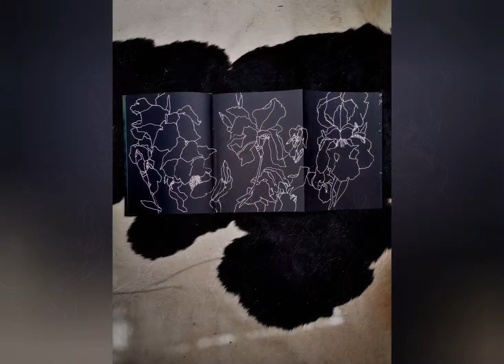Las pizarras de mi colegio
Las pizarras de mi colegio eran bien negras, de pizarra auténtica y había que limpiarlas bien, con una balleta húmeda, si se quería dejarlas impolutas para la siguiente clase. Era una tarea que a casi nadie le gustaba hacer así que lo ponían como castigo si te habías portado regulín antes de salir al recreo. Yo intentaba portarme mal; pero no siempre lo conseguía.